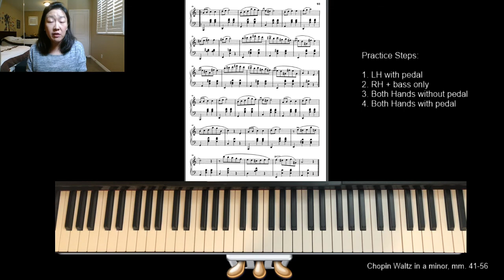Chopin Waltz in A Minor Performance Tutorial, Parts 3 & 4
mm. 25-56